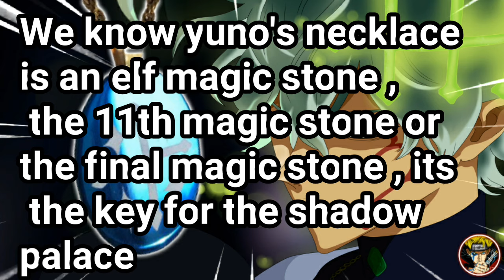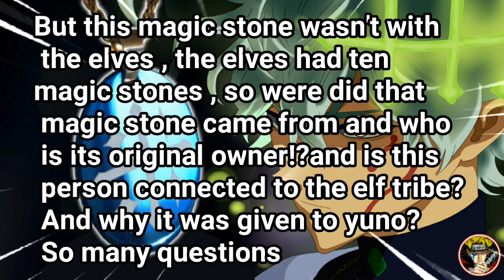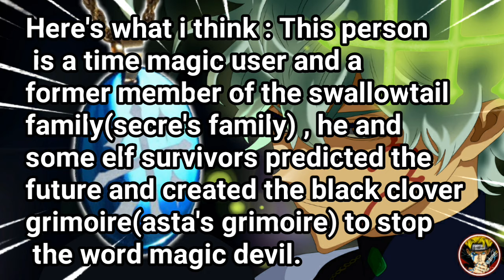The Original Owner Of Yuno's Necklace